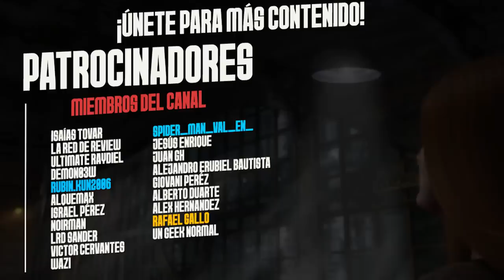¿PEOR de lo que Recuerdas SPIDER-MAN 2 de PSP?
SPIDER-MAN 2 THE GAME
Spider-Man 3 the game
Spiderman the movie game
Tobey Maguire